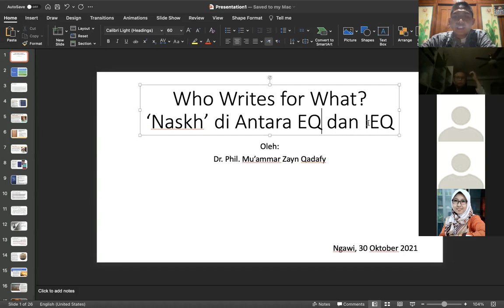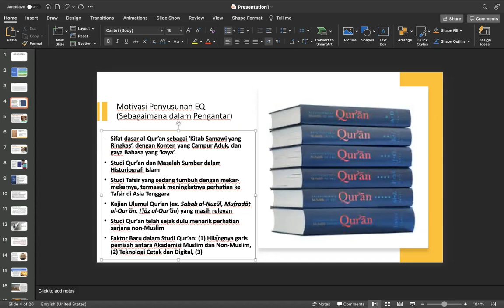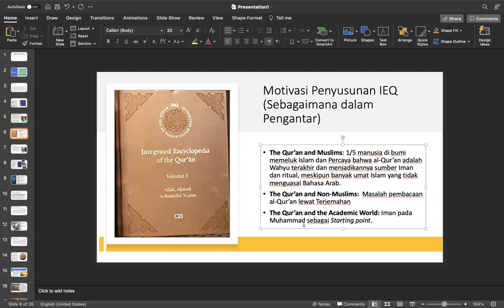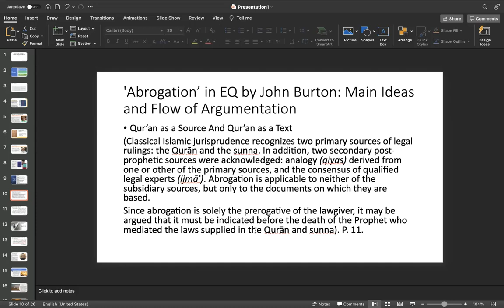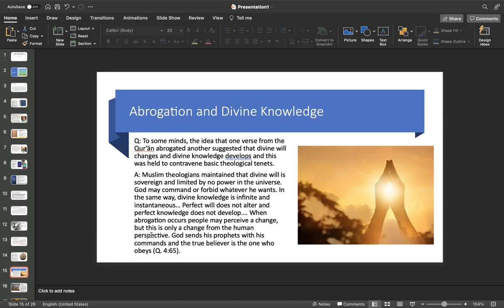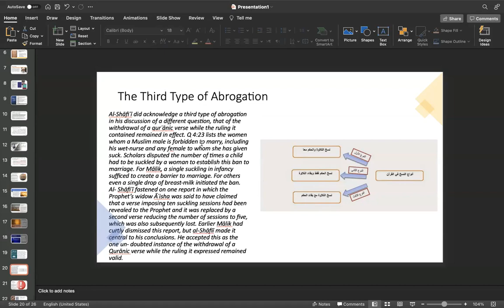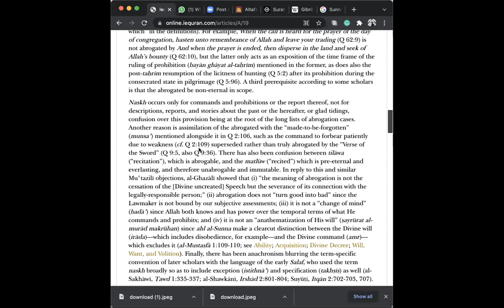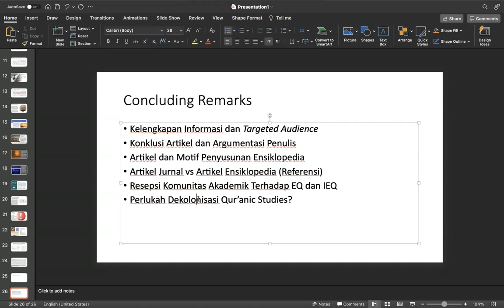"Naskh in EQ and IEQ" by Muammar Zayn Qadafy | AIAT Reading Grup #01